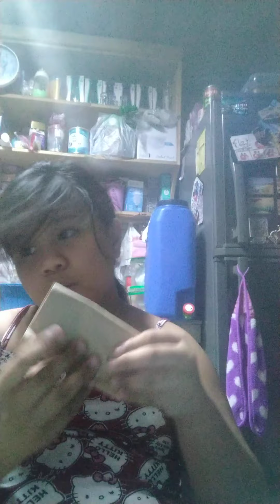nakalimutan ko i say bored ako🤣🤣😅😑